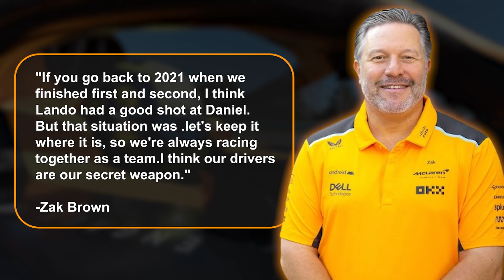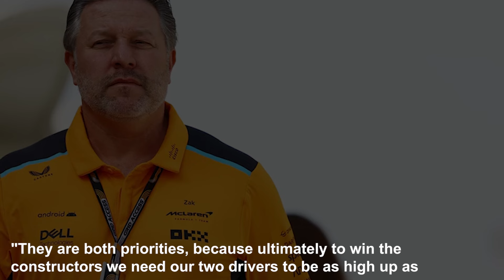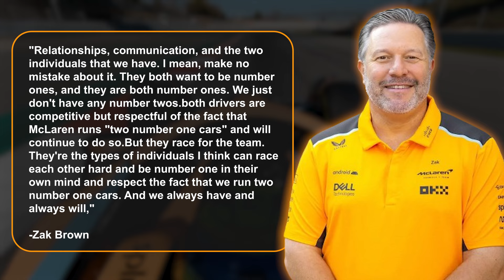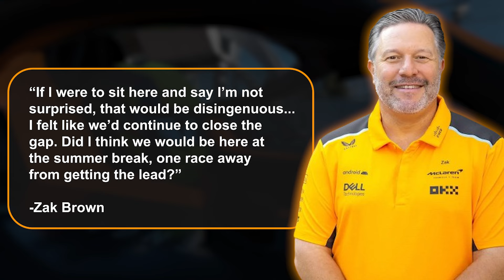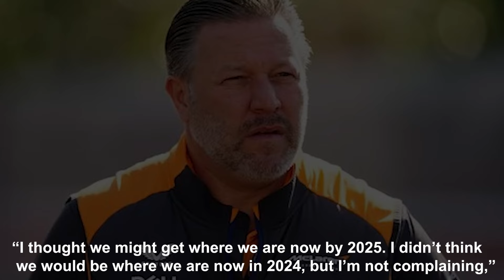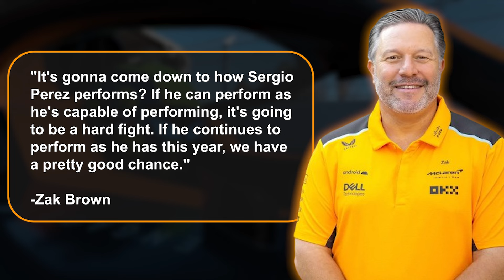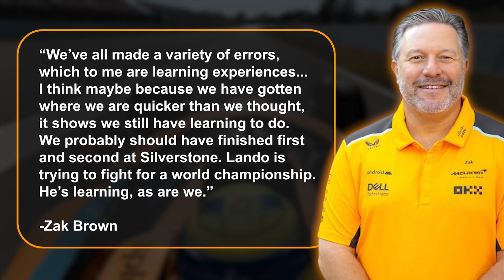REVEALED: McLaren’s SECRET Formula to Challenge Red Bull!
Ever wondered how McLaren is closing the gap on Red Bull in the F1 Constructors' Championship? With just 42 points separating the two teams and 10 races left, McLaren is on the rise, and everyone’s asking—what’s their secret? Could this be the year they finally take down the reigning champions?

McLaren's CEO, Zak Brown, has shared that the team’s success this season can be credited to their "secret weapon"—drivers Oscar Piastri and Lando Norris. Brown believes that McLaren currently has the strongest lineup on the grid.

This season, McLaren has been exceptional, giving Red Bull a serious challenge in the constructors' championship. With just 42 points separating the two teams and 10 races left, the competition is heating up. One advantage McLaren has over Red Bull is that both of their drivers have won a race this season, unlike Red Bull's Sergio Perez, who is yet to secure a victory.